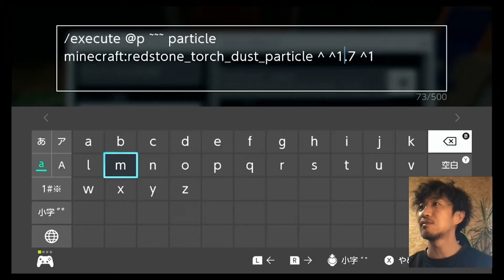目からビームを出すコマンド！鬼ごっこに使うと面白いかも！execute、particleコマンドなど初心者向けコマンド講座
【統合版】
シンプルなコマンドです。

反復、無条件、レッドストーンが必要
/execute @p ~~~ particle  minecraft:redstone_torch_dust_particle ^ ^1.7 ^1

1ブロックのみでできるので初心者の方でも再現度高いと思います。
「最後の数字」を1ずつ増やしてチェーンで繋げていくとビームの飛距離が伸びます。

チェーン、無条件、常にアクティブ
/execute @p ~~~ particle  minecraft:redstone_torch_dust_particle ^ ^1.7 ^2

/execute @p ~~~ particle  minecraft:redstone_torch_dust_particle ^ ^1.7 ^3

tickingareaを合わせて使うと離れた場所でもビーム出せます。

手持ち花火やライトセーバー！
？を作る！

こういうの作ってください！っていうのがあれば教えてください☆

++親必見：必須スキル 今から10年後にも輝いている我が子を見たいと思いませんか？